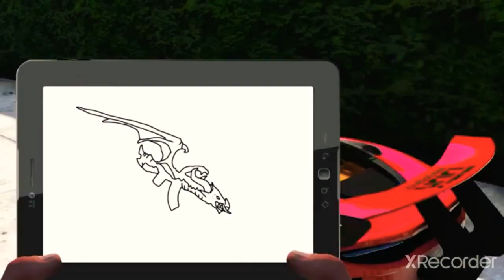Mudando a Placa de HOLLYWOOD para SKORPION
⚠Fale conosco pelo Instagram @Skorpionarioss

☡Este canal tem a autorização do Skorpion para publicar seus conteúdos

                                 •SkorpionGamer2022•